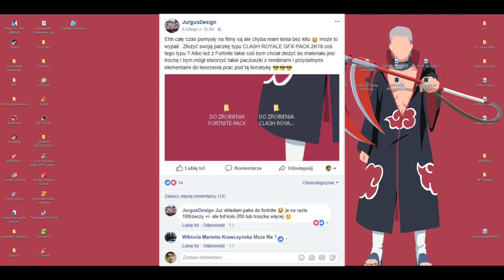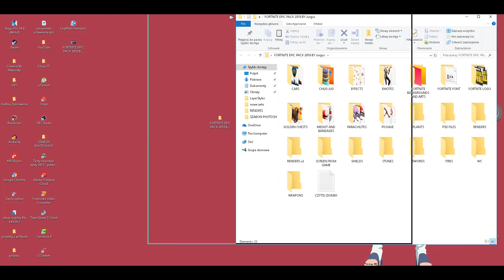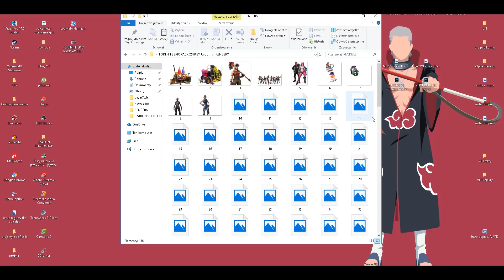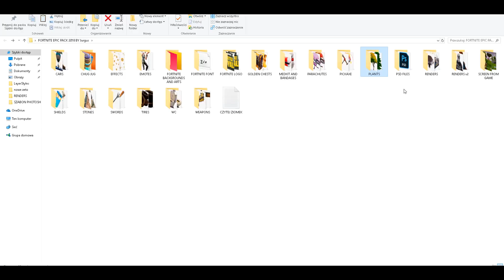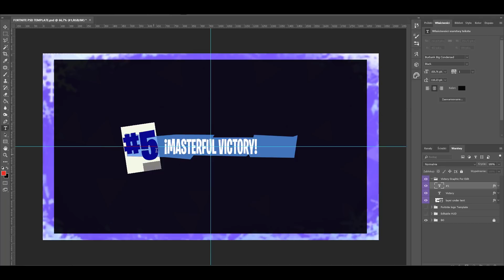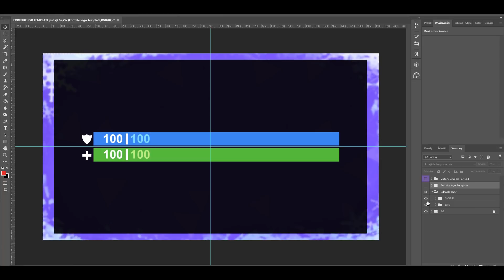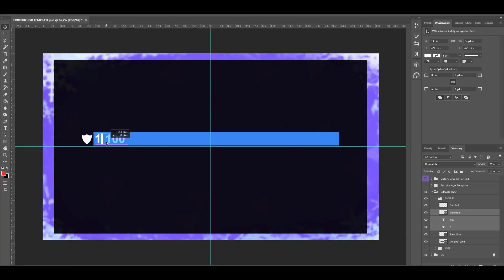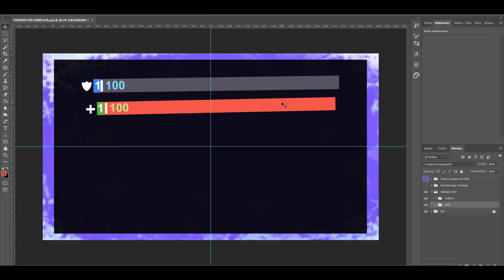FORTNITE EPIC PACK 2018 BY Jurgus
Hej dziś kolejny film a w niej paczka do gry FORTNITE znajdziecie tam wiele elementów związanych z tą grą :D
Paczka jest w folderze ponieważ wiele osób mnie o to prosiło :) Jeżeli paczka się przydała to zostaw lajka :P dla motywacji :)

[PL] UWAGA WAŻNE INFO - Jeżeli nie da się wypakować paczki to musicie posiadać najnowszą wersje WINRAR'a którą znajdziecie pod tym linkiem
[ENG] IMPORTANT INFO - If you can not unpack the package, you must have the latest version of WINRAR, which you will find at this (googletranslate :D )
                                 ↓ ↓ ↓ Linki ↓ ↓ ↓

                                      [Folder]
Chcesz coś zamówić ? Pisz Tu :
Fanpage [Zostaw Lajka dla motywacji :D ]
Muzyka:
- $uicideboy$ - KAMEHAMEHA (WEAKY REMIX)
- HOLLOWGANG - P3RRY x NVCX x Yein - Hollow
- nodle - YOURSTRULYFOREVER